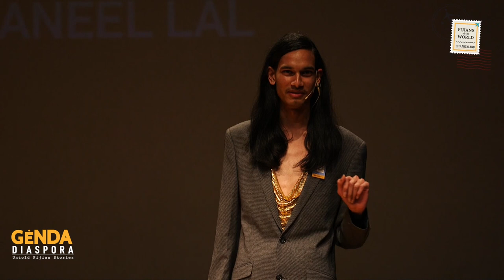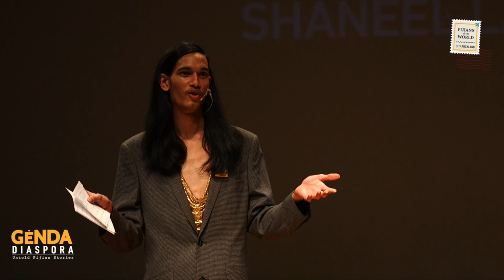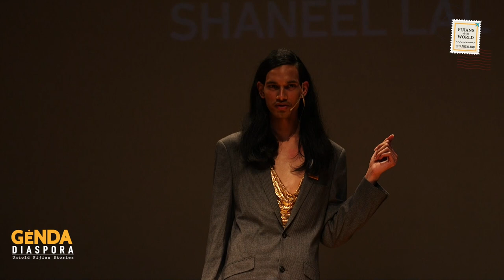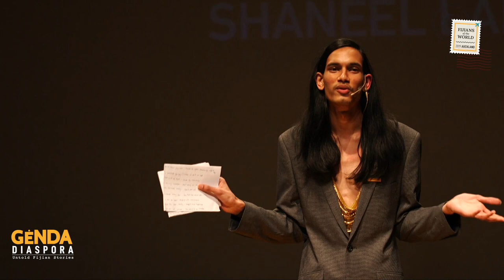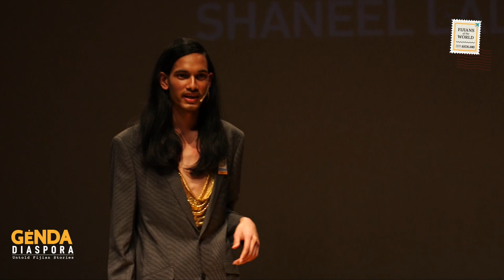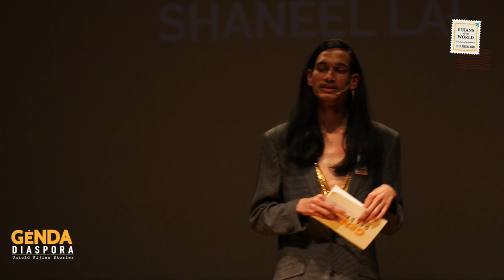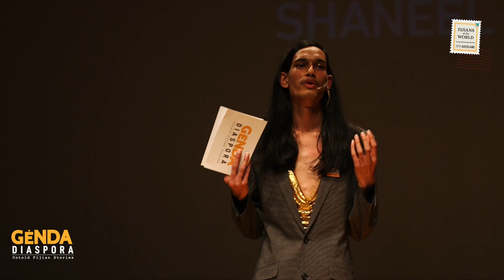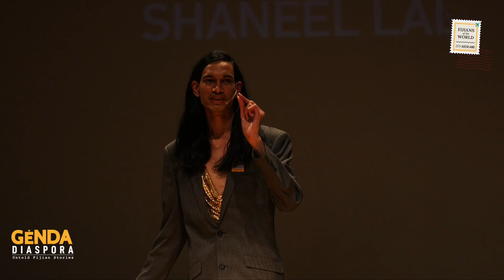Shaneel Lal | Untold Fijian Stories | Genda Diaspora Auckland 05/10/19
Pacific LGBTQI+ Activist Shaneel Lal talks about identity, belonging and acceptance as a queer individual in their community, town, country - places one would call 'home' at the GendaDiaspora talks in Auckland.

Genda Diaspora, a series of live talks, features the many untold stories that have left the shores of Viti. We strive to open up conversations that challenge Fijians of all ages to venture out of their comfort zone and question who they are. A space to get inspired, discover the possibilities and ultimately find yourself.

Genda talk series, FijiansoftheWorld is currently touring Sydney, Auckland & Brisbane this year.

Finding You.